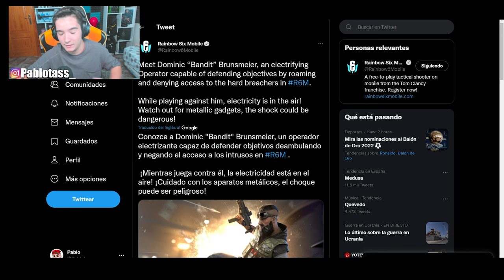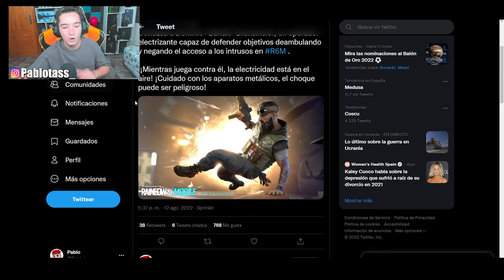⚡"CONOCIENDO a BANDIT" *Habilidad y Funcionamiento* en RAINBOW SIX MOBILE - Pablotas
⏩En este Gameplay de Rainbow six Mobile:⚡"CONOCIENDO a BANDIT" *Habilidad y Funcionamiento* en RAINBOW SIX MOBILE

► ¡Sígueme!